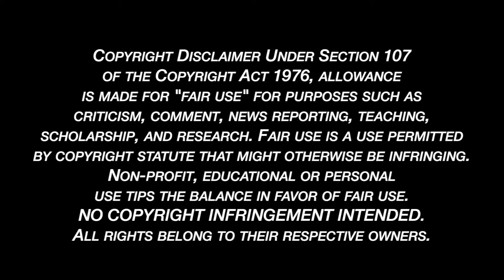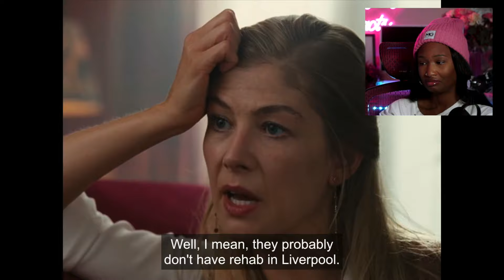FIRST TIME WATCHING *SALTBURN* AND ITS F**KING TERRIFYING (Movie Reaction/Commentary)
Hi Friends!

I watched Saltburn and it was a complete mindf**k. The end.

00:00 - Intro
01:26 - Reaction/Commentary
24:46 - Outro

Original Movie: Saltburn (2023)